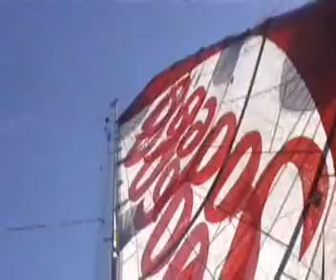On board SodebO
On board Sodebo with Thomas Coville and Jöchen Krauth